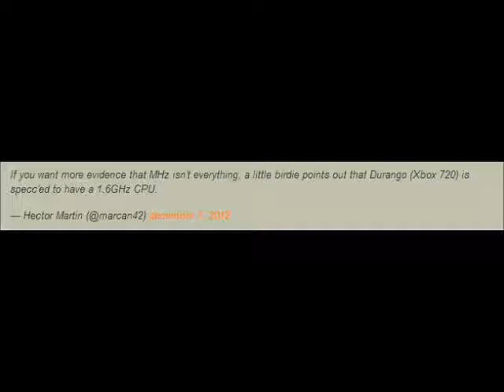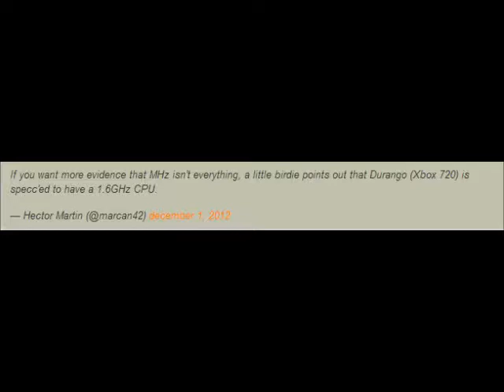Xbox 720 and Wii U to be similarly spec'd?